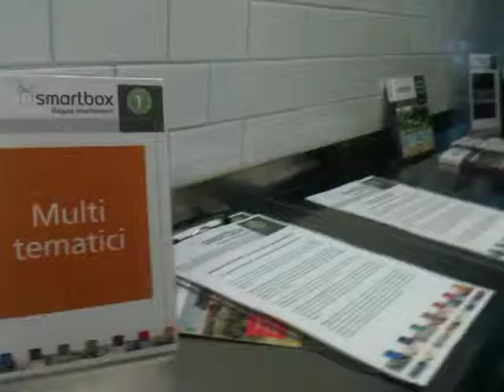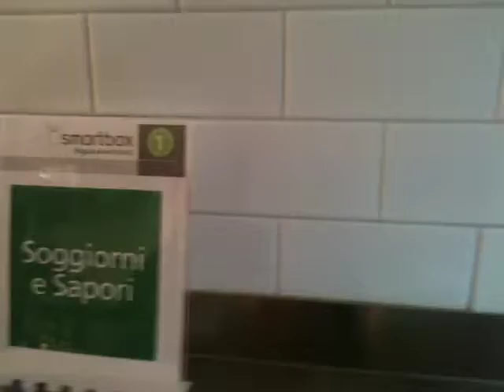SMARTBOX VIVIANA FIORILLO RESPONSABILE MARKETING - MILANO 13 FEBBRAIO 2013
SMARTBOX VIVIANA FIORILLO RESPONSABILE MARKETING - MILANO 13 FEBBRAIO 2013 - Barbara Barbieri per @elettroradio